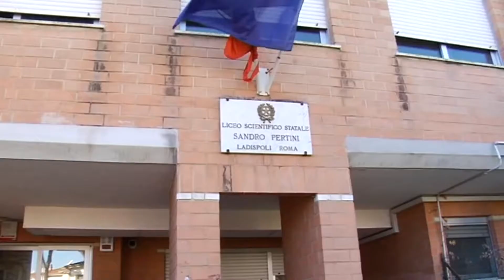Ladispoli: in arrivo nuovi fondi al Pertini - Canale 10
Al liceo Sandro Pertini di Ladispoli sono in arrivo oltre 56mila euro per garantire l'integrazione scolastica degli allievi con disabilità o in situazioni di svantaggio.